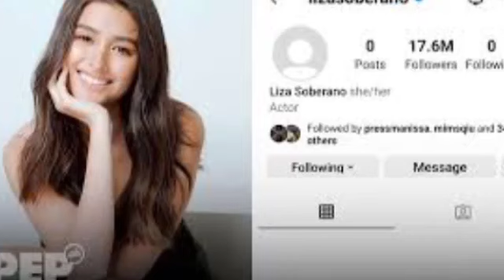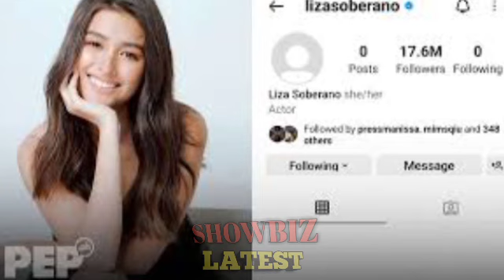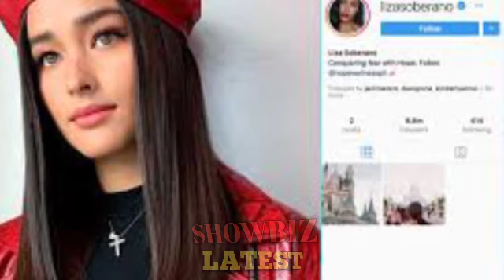Ngayon lang, ENRIQUE GIL may MALAKING PASABOG tungkol sa KANILA ni LIZA SOBERANO